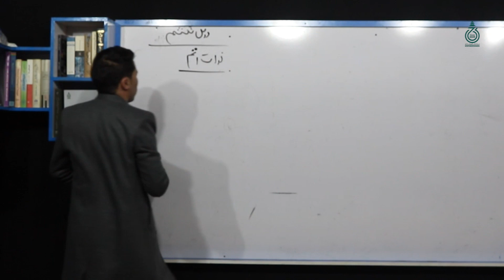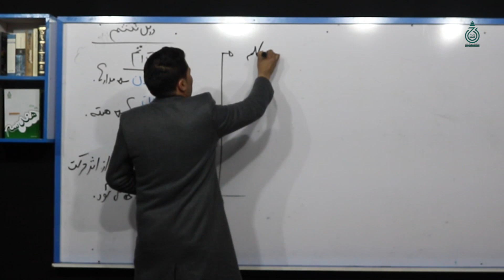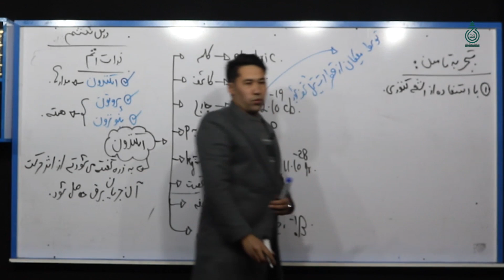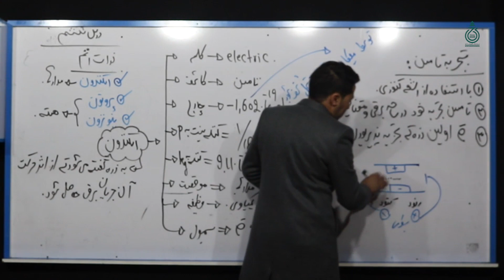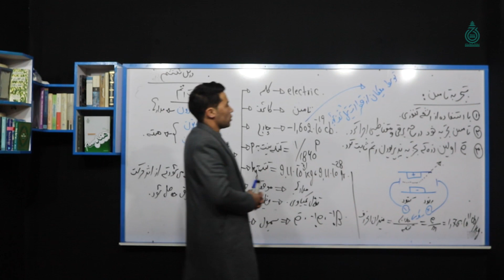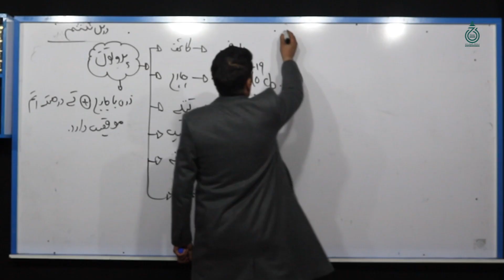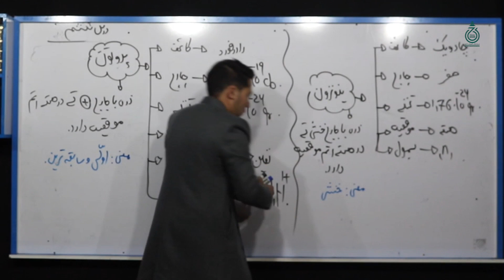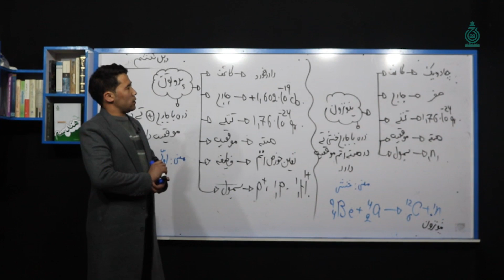Chemistry Lecture 6 (درس ششم کیمیا)